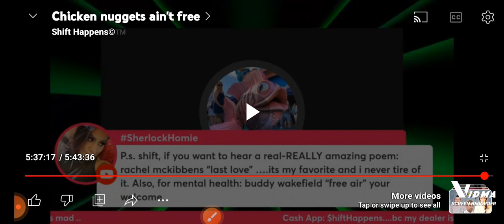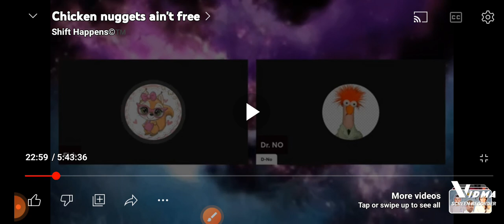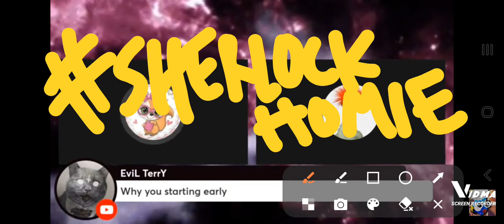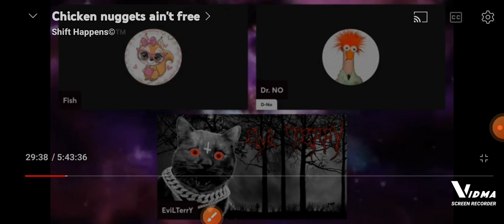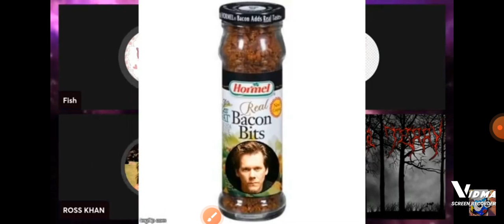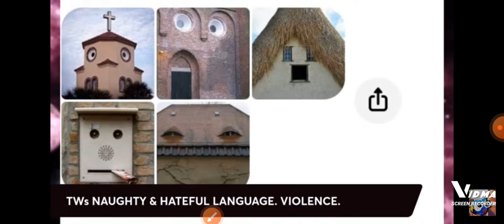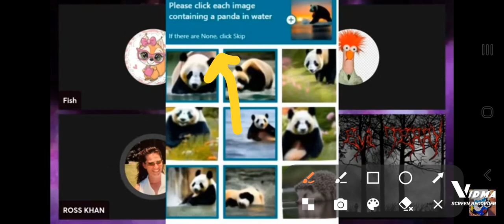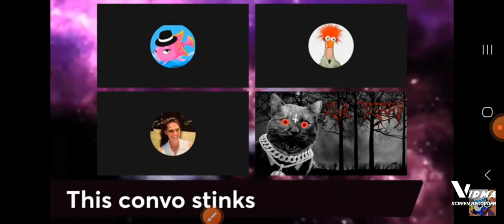shyt happens. pt 1 (tw: hateful language, s/h, violence, abuse, etc.)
ALLLLL THE TRIGGERS. ALL THE WARNINGS